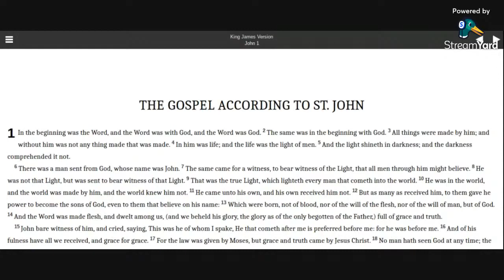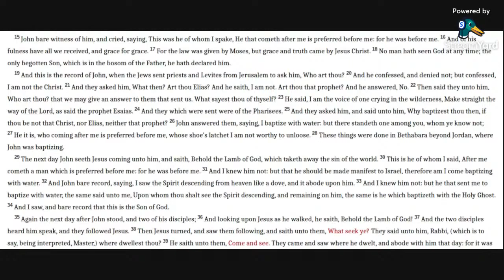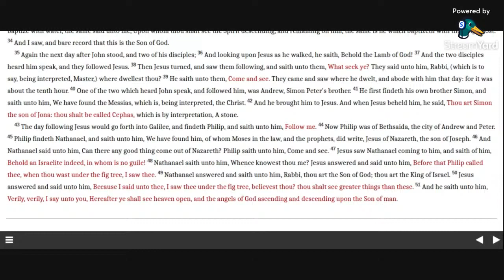John 1 KJV (audio with text)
Reading John 1 in the KJV Bible.

Allelu-YAH.  Amen.